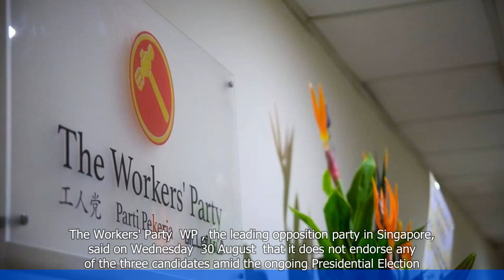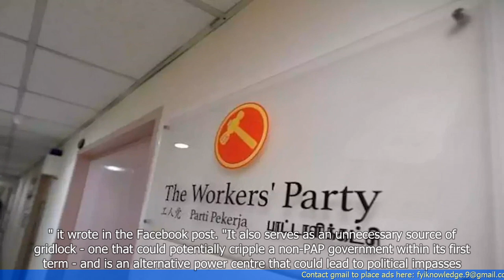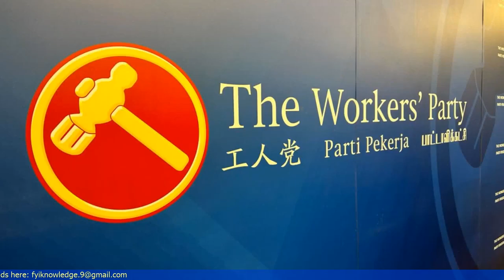Singapore Presidential Elections 2023: No Candidate Endorsement from Workers' Party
1. The Workers' Party has decided not to endorse any candidate for the Singapore Presidential Elections in 2023.
2. The party believes that the President should be elected in a non-partisan manner and should represent all Singaporeans.
3. The Workers' Party has previously endorsed candidates in past elections but has decided to take a different approach this time.
4. The party's decision has sparked discussions about the role of political parties in endorsing candidates for the presidency.